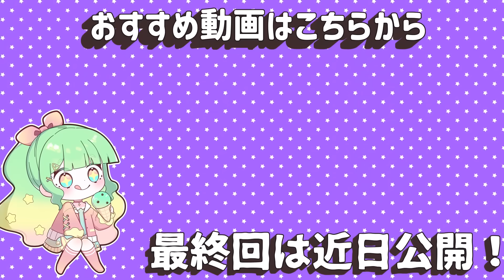最強ヤンデレ女子から逃げ切れ！！！！！【おんりーさんコラボ】【マイクラ】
今回コラボしてくれたのは！
@QnlyQ さん！

【期間限定】茶子オフィシャルグッズグッズ

ドズル社メンバーのこらぼはこちらです！

今回のMODを作ってくれたのは
🐼るーぷさん
菓子 CV ぴぇこさん

🍵茶子LINEスタンプ発売中！

🍵 素材提供お世話になっております